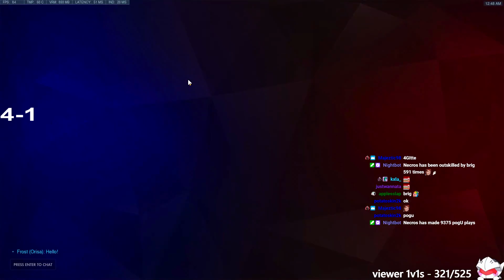NECROS IS THE FASTEST GENJI - 49 ELIMS! POTG! [ OVERWATCH SEASON 25 TOP 500 ]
► Video Source:
✔ Video Edited By : Overwatch Pro
Necros plays Genji on Eichenwalde. In this Overwatch replay and gets 49 elims. Necros Genji main. Top 500 Genji. Pro Genji gameplay.